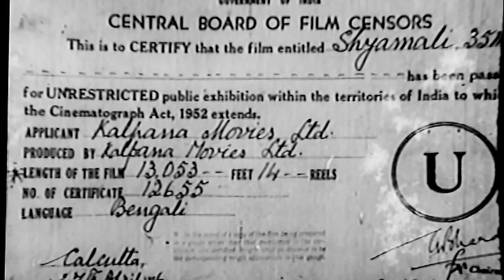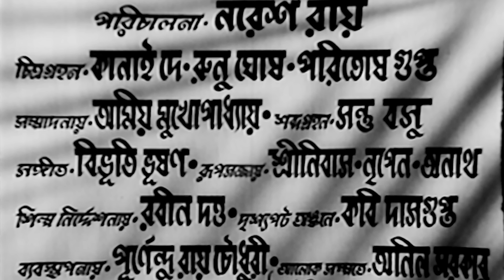Shyamali - Bengali Full Movie | Uttam Kumar | Kaberi Bose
The Bengali Film " Shyamali : শ্যামলী " Directed by Ajoy Kar, Starring Uttam Kumar, Kaberi Bose, Anubha Gupta, Anup Kumar, Tulsi Chakraborty, Ahindra Choudhury & Others.

Film  -  Shyamali
Language – Bengali
Director -   Ajoy Kar
Story   -  Nirupama Devi
Music Director  –   Kalipada Sen
Release  -  1956